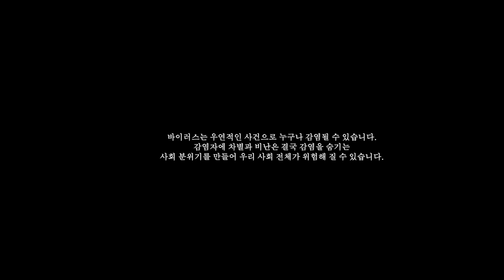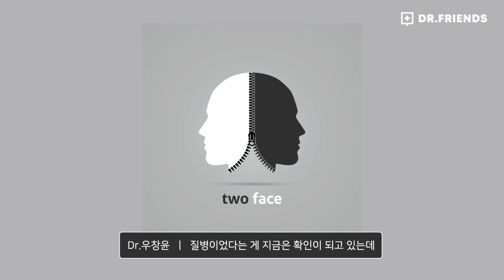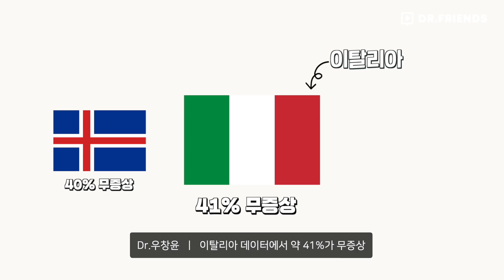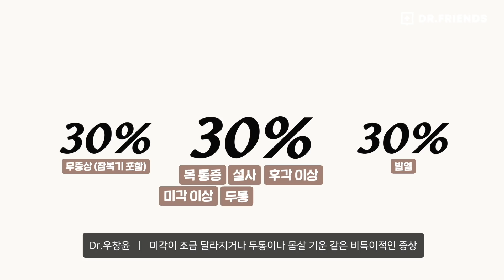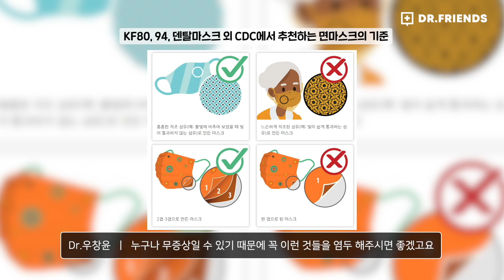코로나 19 무증상 환자 얼마나 있을까? 현실적인 대처 방안은? | 현직의사가 논문 대신 읽어드립니다.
코로나19 무증상환자 오늘 영상도 즐거우셨나요?